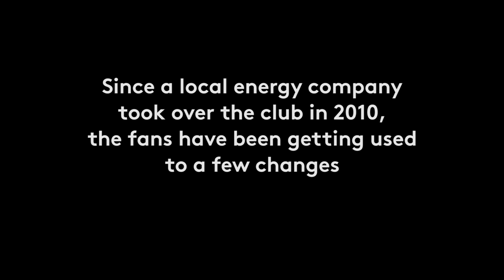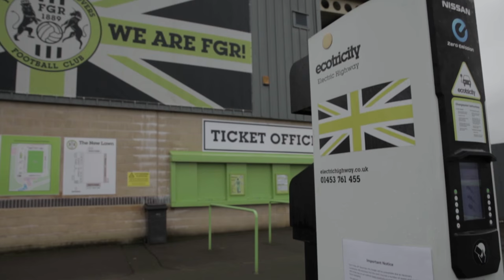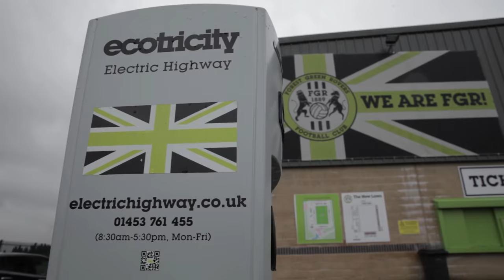Forest Green Rovers: By far the greatest team the planet has ever seen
Forest Green Rovers is an Enlgish football club that's been a big part of people's lives in the small Gloucestershire town of Nailsworth since Queen Victoria was on the throne.

But since the club was taken over by local energy company Ecotricity in 2010, die-hard fans have had to get used to a few changes.

An organic pitch that recycles rainwater.

A stadium powered by solar and wind energy.

Veggie burgers…

(Film by Tom Jenkinson | @555presents )